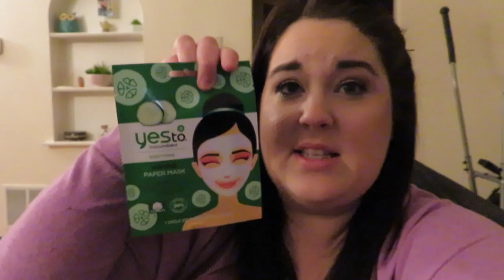Lazy day in the city | Vlogmas day #2